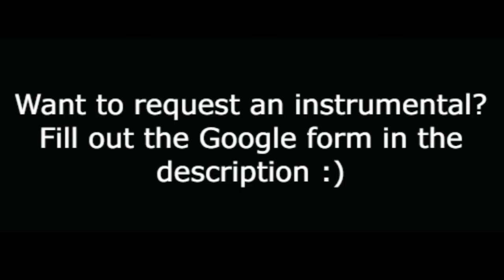"I'd Rather Be Me" (-1 Semitone) - Mean Girls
Instrumental for the song "I'd Rather Be Me" from Mean Girls one semitone lower than the original. Enjoy!!

WOULD YOU LIKE TO REQUEST A SONG? FILL OUT THIS GOOGLE FORM